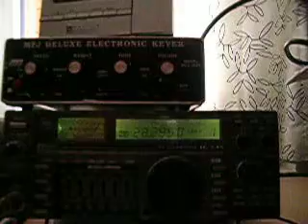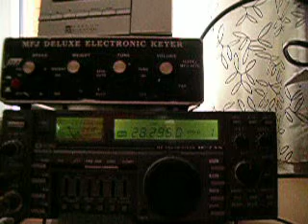IZ0CWW/B IN JN45PM part 2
Ascolto del beacon il giorno 18/8/2011 alle ore 12:25/12:35 gmt

Listening this beacon on 18/8/2011  at 12:25/12:35 gmt

rig:ic 735 + intrad filter #320 #121, ant:HF9 Butternut